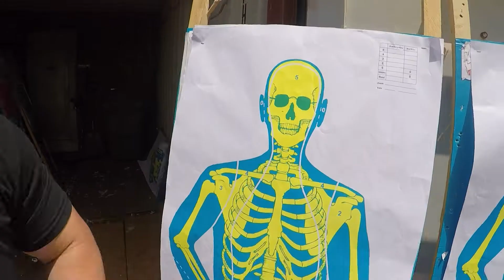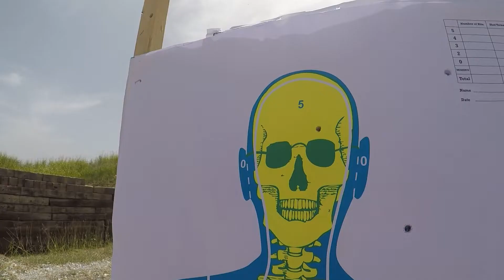The Range - Day 1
Hitting the range with a few firearms both personal and rented

Eclipselabz.com